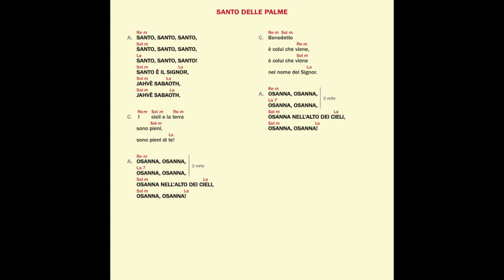SANTO DELLE PALME